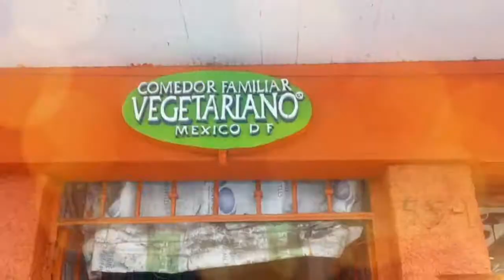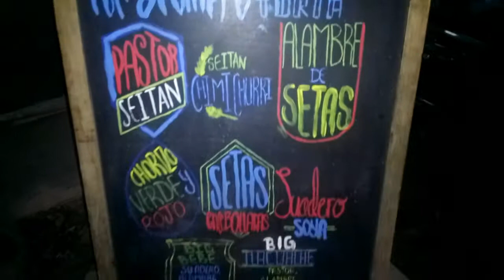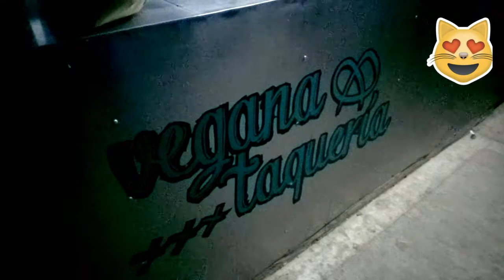Comiendo chiles y tacos veganos, viajando para un concierto y ¡muertos! - Polifacética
¡Hola amigos! En el video de hoy los llevo conmigo a ver algo de lo que hago en 4 dìas: viajar a la Ciudad de México, recoger mi bicicleta, ir al concierto de Paramore, visitar restaurantes veganos y vegetarianos pero que tienen un amplio menú vegano, ir a cazar ofrendas, como cada año, ir al doctorado en la Universidad Autónoma Metropolitana, ir a tomar café y a ver las bellas vistas de Ciudad en un día frío ¡me encantan así!, hacer tonterías en pareja, comer chiles picantes y reír al respecto, probar el nuevo Gimbal, les cuento algunas peripecias de Tamal (el perro) y ¡màs!

Este es un pequeño video que condensa muchas actividades y chismes sabrosones. ¡Abrazos y saludos para todos! Denle dedito arriba y compartamos más inspiración y cariño con estos vlogs.

Abrazos poliamorosos.

Song: Sprint
Artists: Seum Dero & Yonetro

Llorona: Interpretada por Poli.